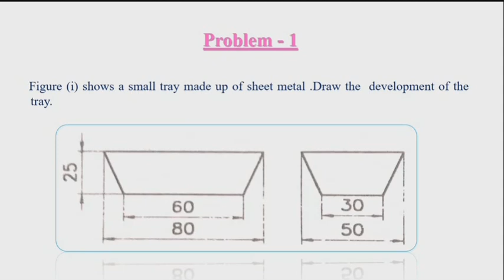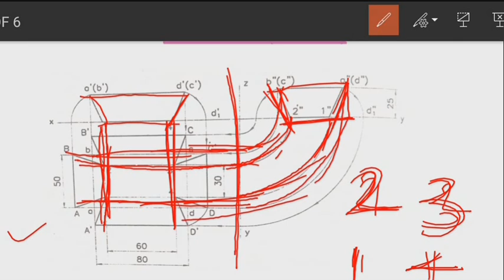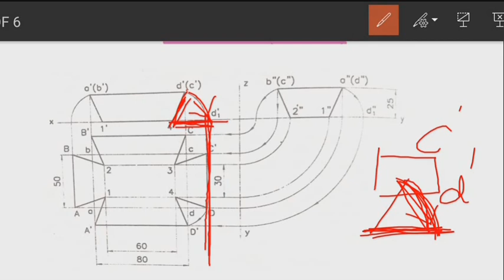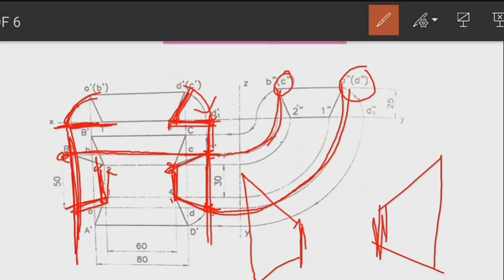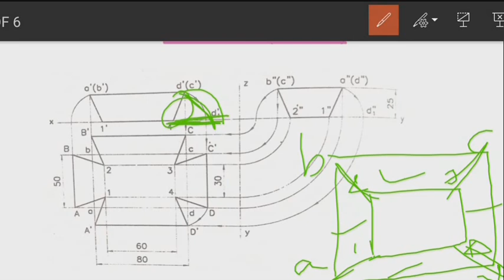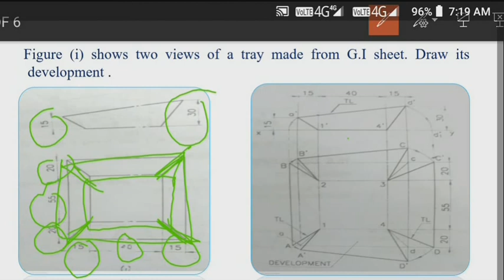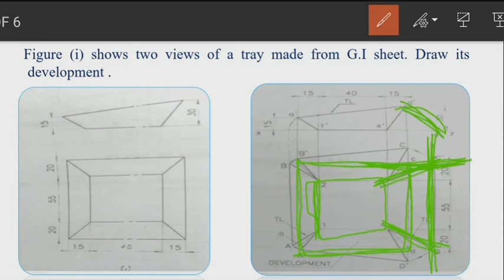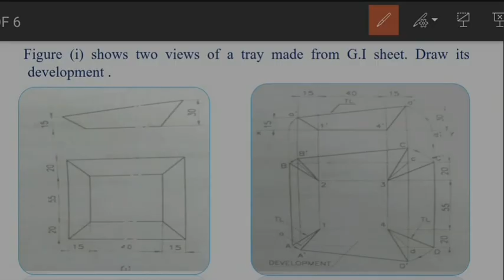Engineering Graphics Class -17